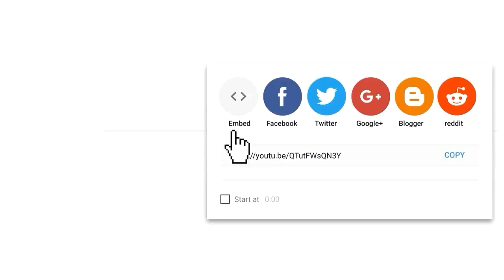INILAH GENERASI CIFA (MI PANGKALAN). TURNAMENT VOLY DI MTSn SUMEDANG